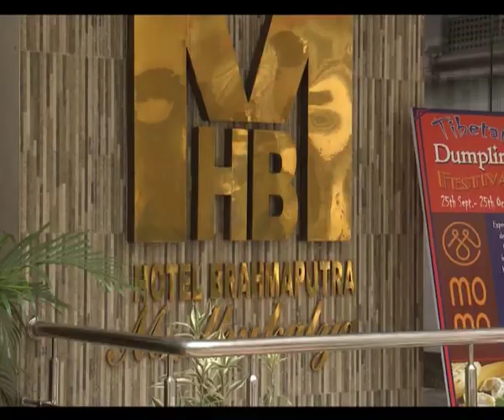Moromor Anuradha II Episode-158 II Part 1